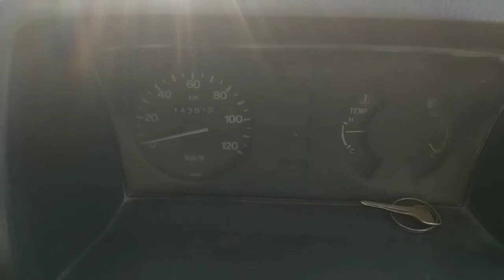Suzuki ravi pickup for sale,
Sukhera motors,

2015

(Note)

Before buying any kind of transaction or car, please check the car documents and good manners of the car. We will not have any responsibility later.

Thinks,

( نوٹ)
 کسی بھی قسم کی لین دین یا گاڑی خریدنے سے پہلے گاڑی کے کاغذات اور گاڑی کی اچھے طریقے تسلی کر لیں ۔۔۔بعد میں ہماری کوئی ذمہ داری نہیں ہو گی ۔۔۔شکریہ